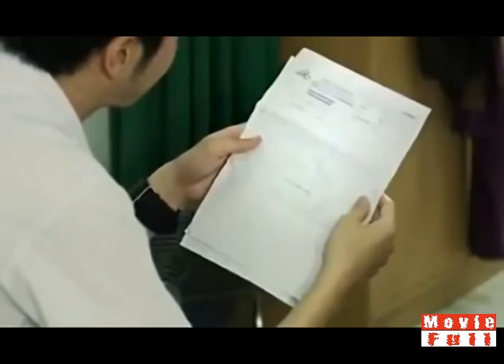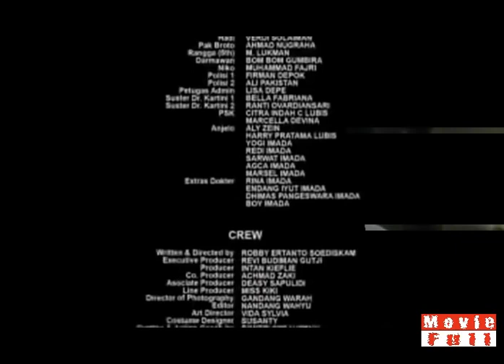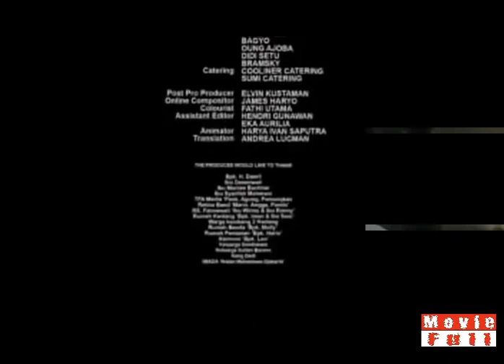film Romantis 7 hati 7 cinta 7 wanita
Banyak pelajaran yang bisa diambil dari tanyangan ini